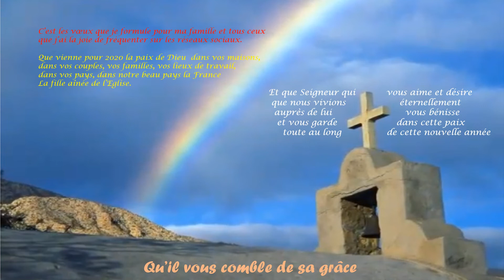voeux 2020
Ma carte de voeux pour 2010